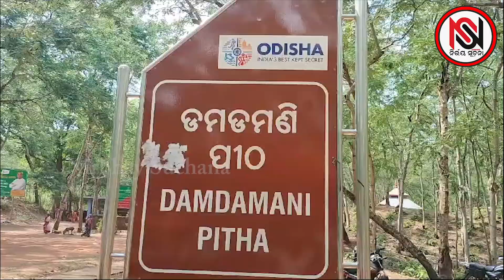ରାଜା କରିଲେ ନିୟମ ଉଲଂଘନ |Nirbhay Suchana